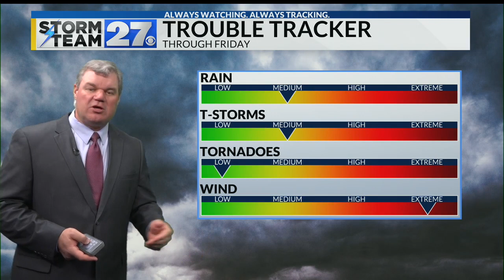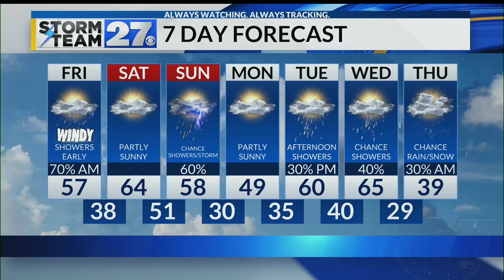Tracking gusty wind and the risk for storms into early morning